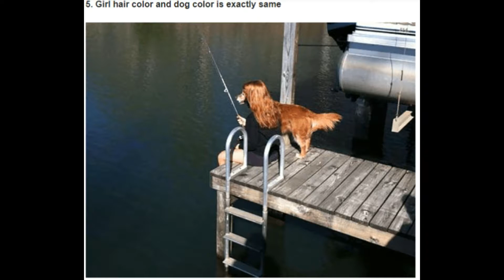Pictures you have to look at twice to understand most amazing top 10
Pictures Taken At Exactly The Right Moment | Perfectly Timed Photos | Funny Fails.

Thanks.